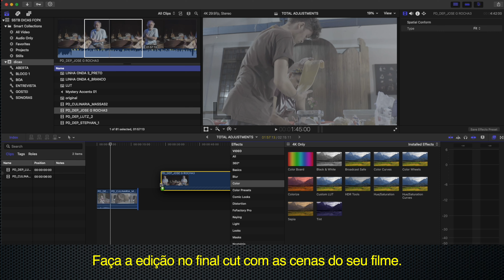TOTAL ADJUSTMENTSdo final Cut em 60 segundos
Saib como usar o TOTAL ADJUSTMENTS